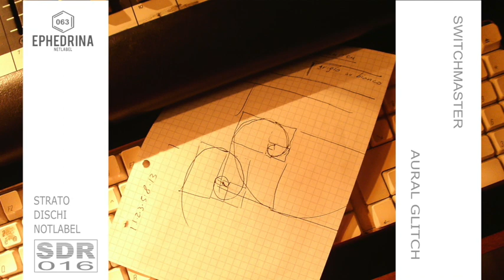(SDR016) 04 Switchmaster - Timeless